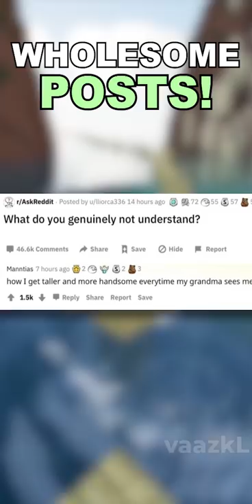The MOST Wholesome POSTS!